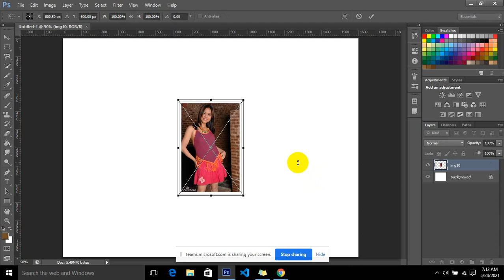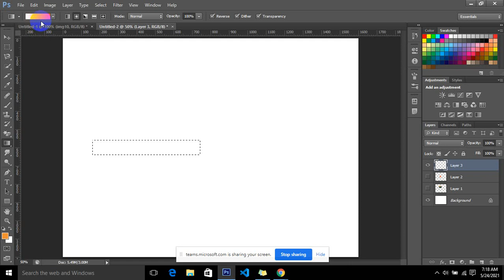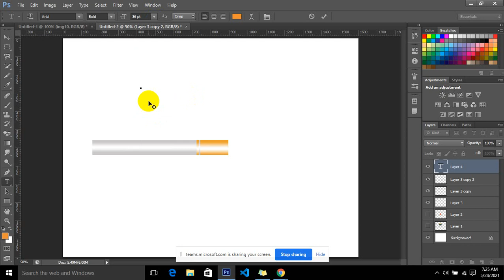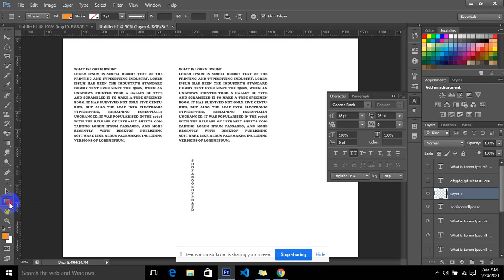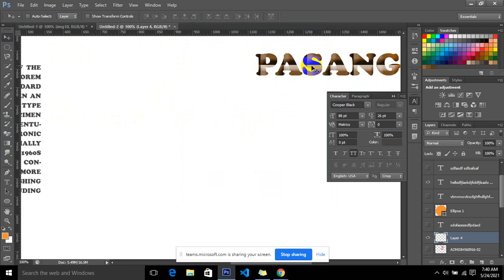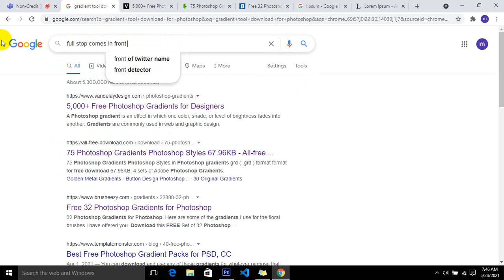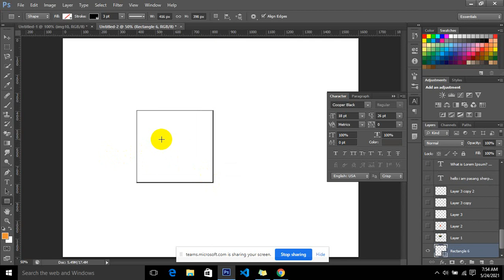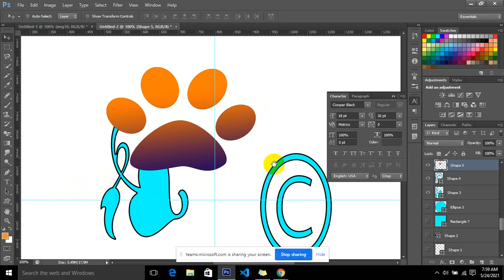Photoshop day 8